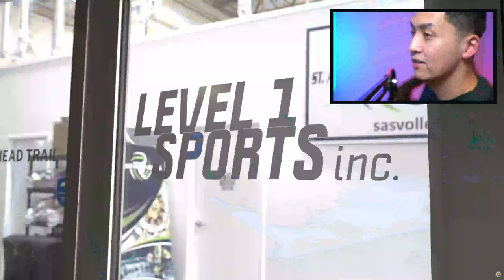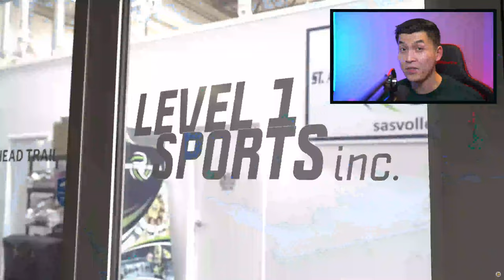🔴LIVE: DTvolleyball Reacting To Vertical Jump Contest!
Each of the 50 athletes chose a random group and had 4 jumps to reach their absolute highest! The top 3 finalists from each group went head to head with an additional 3 jumps to see who would be crowned with the highest vertical!

Thank you so much to everyone who came out to support and compete! If you want to see any of your own jumps I’ll do my best to get that for you, just message me! If I have it I can send it! 🥰

Shoes I am wearing in this video!

🏐Way of Wade: I compare all of the shoes I’ve tried!

🏐 Emerge Sports: Custom Dri-Fit Jerseys at only $25 CAD / $18.50 USD!

🔥 LEARN MORE!